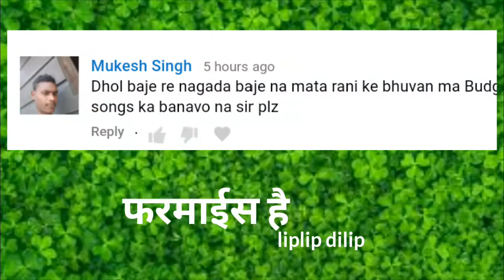dhol baje re cg piano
dhol baje re nagada baje na  cg piano